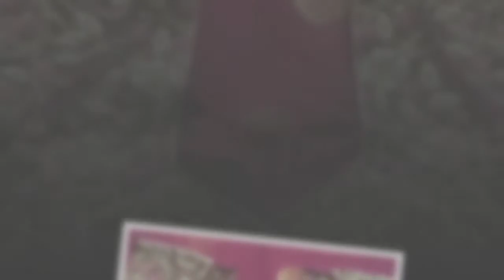POPULAR FANCY EMBROIDERED SAREE BLOUSES STYLES & DESIGNS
As we all know, a saree blouse is the most vital perspective that compliments a saree outfit. It defines the overall saree look. However might be your saree, a saree pullover can change your whole saree look as if you wear the nice blouse, the saree will automatically reflect your personality, beautifully.